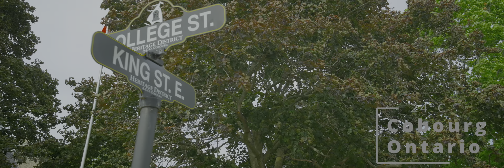🌟Discovering Cobourg: A Scenic Summer Walking Tour in Ontario, Canada 🚶‍♂️🌞🍁 [4K HDR] 🎥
📹 Welcome to our breathtaking 4K HDR walking tour of Cobourg, a charming town nestled on the picturesque shores of Lake Ontario, Canada. Join us on this immersive journey as we explore the hidden gems and scenic beauty that Cobourg has to offer during the glorious summer season. 🌳🌺💦

As we stroll through the quaint streets and along the peaceful waterfront, you'll be captivated by the stunning architecture, vibrant gardens, and a sense of history that permeates the atmosphere. Cobourg's rich heritage is evident in every corner, inviting you to delve into its fascinating past. 🏰🚶‍♀️🗺️

Prepare to be enchanted by the pristine beaches, where the crystal-clear waters meet sandy shores, providing the perfect spot to relax and bask in the warm sun. ☀️🏖️ Whether you're an avid nature lover or simply seeking a tranquil escape, Cobourg's natural beauty will leave you spellbound.

Throughout the video, our high-definition 4K HDR footage ensures every detail is brought to life, delivering an unparalleled visual experience that immerses you in the wonders of this beautiful destination. 🎬👀

So sit back, relax, and let us take you on an unforgettable virtual journey through Cobourg. Whether you're planning a future trip or seeking a momentary escape, this video will leave you yearning to explore this hidden gem in Ontario, Canada. Enjoy the scenic beauty of Cobourg like never before. Happy viewing! 😍🌅🌈

🚶‍♂️ Lace up your walking shoes and get ready to explore! 🚶‍♀️